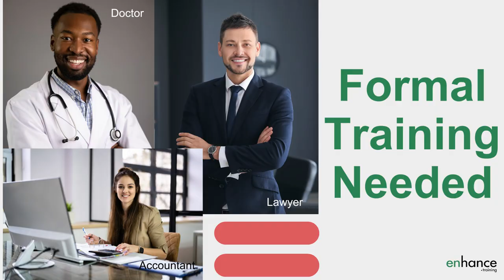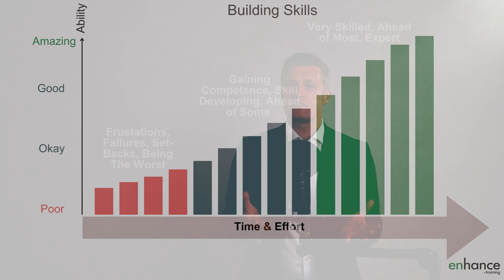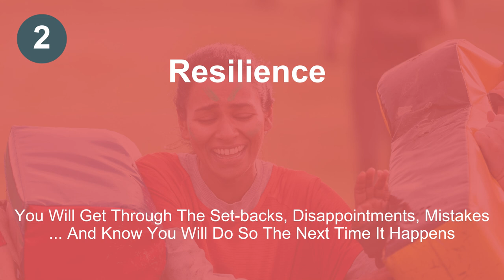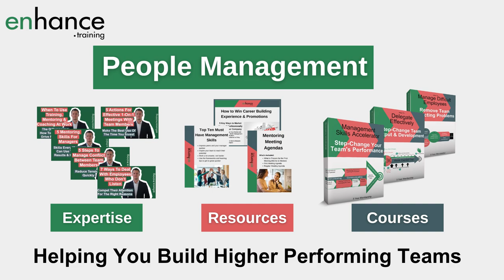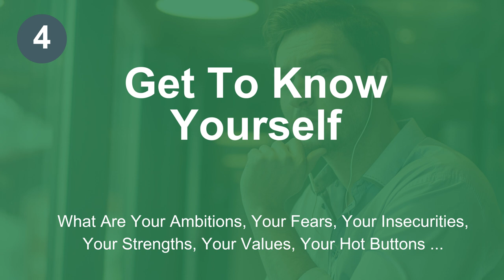How the Best Managers Master Self Learning At Work - A Key to Success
Developing a learning mindset and mastering self-learning at work are critical to developing a management career. Very few managers get formal training which means if you want to get good, a growth mindset is a massive help.

I explain what a learning mindset is, why it is so important to develop for managers and give you 5 tips to help you building a growth mindset at work. The will to learn as quickly as possible is key in how to be a better manager.

00:00 Intro
00:35 What is a growth mindset or learning mindset
02:01 Why developing a learning mindset so important
04:40 5 tips for you to build a learning mindset
07:48 In summary

I think developing a growth mindset for success is a must in leadership and management. There is so much competition, getter better quickly is a key way to stand out. Plus the quicker you learn and improve the more enjoyable managing will become for you and your team.

In my experience, the power of a learning mindset is massive. Few managers get taught, even by their own bosses. Most have to rely on self-learning and get their growth mindset motivation into gear.

Developing a mindset for successful learning starts with your attitude and your mental approach. A growth mindset vs fixed mindset is one that is open to learning, that looks for opportunities to learn and improve from failures and successes. People with a learning mindset believe - at the core of their being - that when they work to learn and improve, they will keep getting better.

Developing a growth mindset does take work. Learning and improving does take work. An incredibly important question – “Do you view the goals you are trying to reach as worth putting in that work?” Is yes, work to build a growth mindset. If no, stop reading.

How to develop learning mindset starts with changing the way you think and react to situations. You can absolutely do this. Look for opportunities to learn: from failures and successes; from all feedback no matter how negative or unrealistic; from others around you – their successes and mistakes; from any opportunity you have.

Take this mindset and you will build resilience, determination and commitment. All very good qualities to have to be successful in whatever you do at work and outside.

I share 5 tips that have been incredibly useful for me to firstly develop a learning mindset and to work at self learning at work; and then to keep putting in the work and effort to find
ways to learn from as much as I can.

To be successful, a learning mindset and the will to work are both vital attributes.

Jess Coles
enhance.training